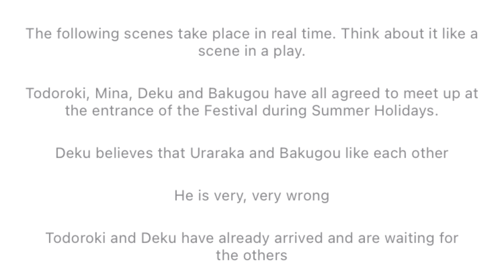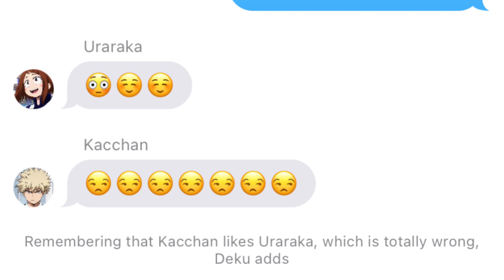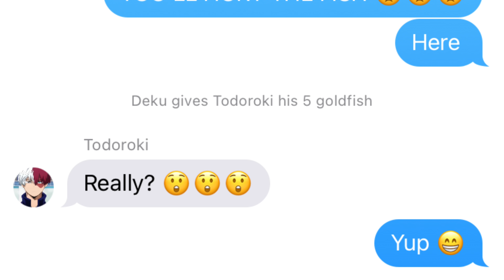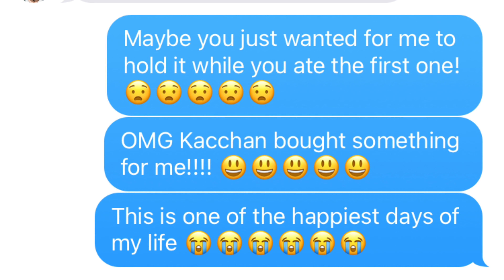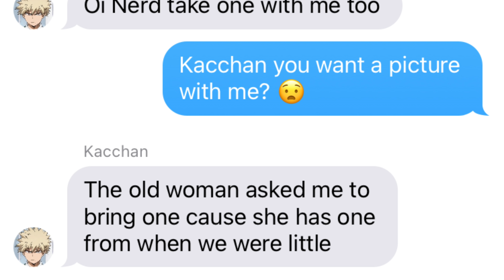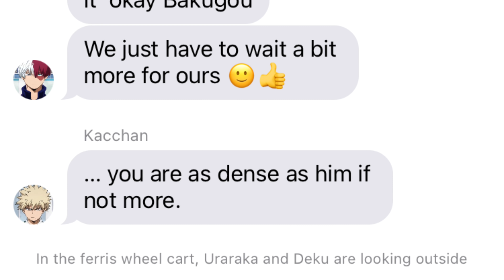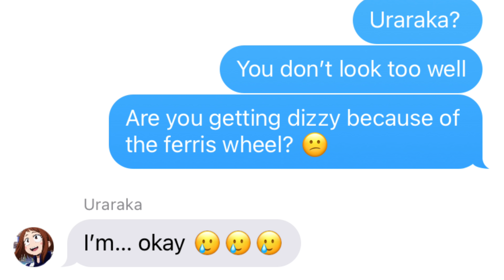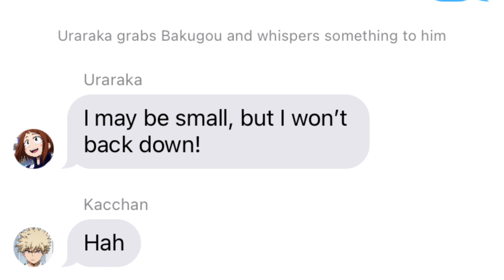Uraraka And Bakugou COMPETE FOR DEKU! 😍 BNHA Texts - MHA Chat - BakuDeku vs IzuOcha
It's time for the Summer Festival, and in this beautiful night BAKUGOU AND URARAKA CAN'T STOP COMPETING for DEKU'S LOVE!!! 💥💥💥

Todoroki, Mina, Uraraka, Bakugo and Deku all meet up for the Summer Festival. While Todoroki and Deku just want to have fun, Uraraka and Bakugo take this opportunity to compete for Deku's heart! Who will win? Mina really wants that tea!!! ☕

🧡💚 This video contains BakuDeku, please respect the ship. If you don't like BakuDeku, there are many other videos in my channels with other ships or no ships at all. Let's all be nice to one another 🧡💚

This video contains IzuOcha, please respect the ship. If you don't like IzuOcha, there are many other videos in my channels with other ships or no ships at all. Let's all be nice to one another.